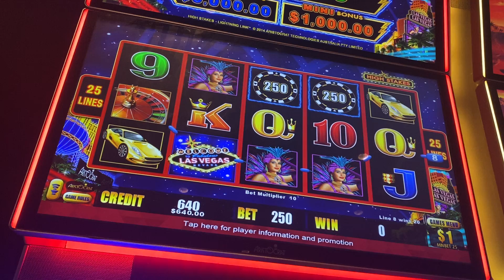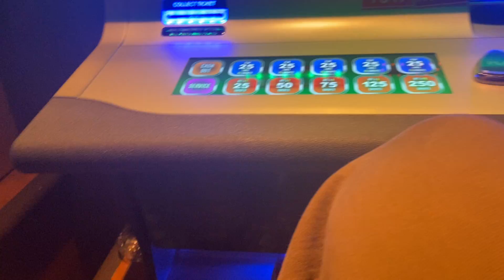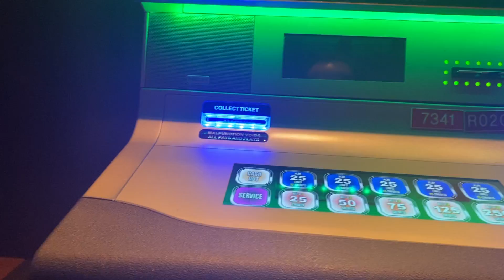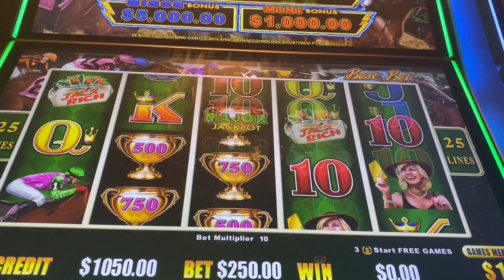$250 a spin High limit Slots High Stakes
High limit play and hand pays combined in a frenzy of slot jackpots on your favorite games
Dancing in Rio China Shores  Lighting Link  Wheel of fortune  Flying Fortune
Masked invitation  Mystic Mermaid  Dynasty Riches Black Knight Red White and Blue /Top Dollar  Montezuma Double Gold  KRONOS Dancing Drums